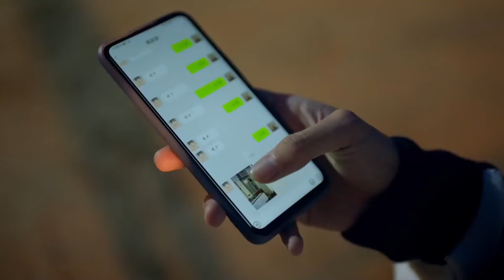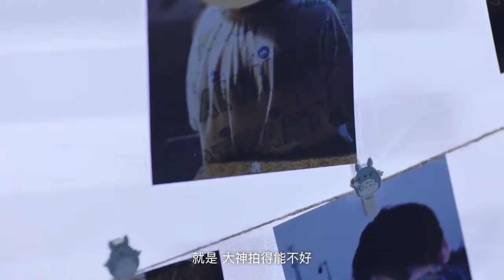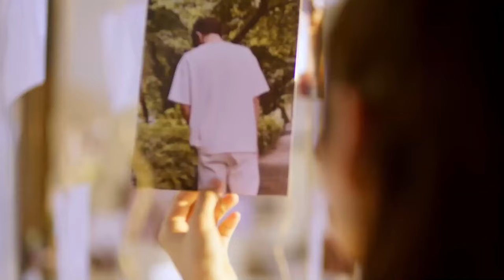MUTLISUB【My innocent girlfriend】▶EP 11💋 Xiao Zhan Zhao Lusi Luo Yunxi Wang Yibo Bai Lu ❤️Fandom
❤️Synopsis:
A face-blind girl who is unsociable, and a dashing and narcissistic male protagonist, a love story that has been destined to find love despite all kinds of twists and turns.

❤️Ringkasan:
Seorang gadis buta wajah yang tidak ramah, dan protagonis laki-laki yang gagah dan narsis, sebuah kisah cinta yang ditakdirkan untuk menemukan cinta meskipun ada banyak liku-liku.

❤️Sinopsis:
Una chica ciega e insociable y un protagonista masculino apuesto y narcisista, una historia de amor que ha estado destinada a encontrar el amor a pesar de todo tipo de giros y vueltas.